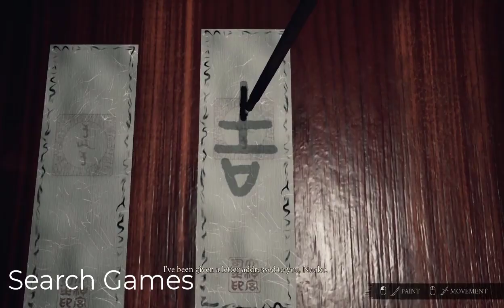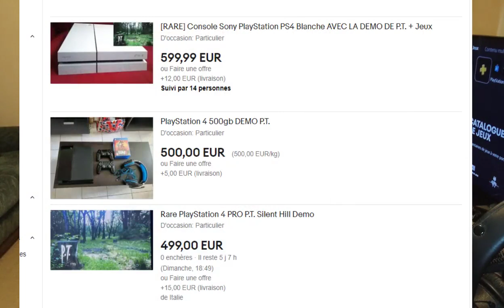ASMR FR | 8 JEUX D'HORREUR A FAIRE ABSOLUMENT SUR PS5 A MOINS DE 30 EUROS ET EN BOITE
Code créateur : CHRIS-ASMR
Code d'ami Nintendo Switch : SW-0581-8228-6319
Pseudo Xbox : FatalBlow

Mes différentes MAP que j'ai créer sur Fortnite :
Match à mort par équipe en 8c8 : 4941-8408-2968
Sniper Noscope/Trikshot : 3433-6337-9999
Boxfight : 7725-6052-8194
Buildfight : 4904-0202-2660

Ma config de mon nouveau PC :
16 GO de RAM
Carte graphique Nvidia Geforce 1060 3GB (Que j'ai installer)
4 Ventilateurs RGB 14 modes de couleurs
J ai pu faire tourner 4 jeux en qualité haute et ca fonctionne parfaitement

Matos Utilisé pour les vidéos ASMR :

Micros : Tascam DR-05/Zoom H1N/Blue Yeti/Fifine K678
Montage : Casmstasia sudio 9
Montage pour mon fond vert : Filmora 9
Montage audio : Audacity